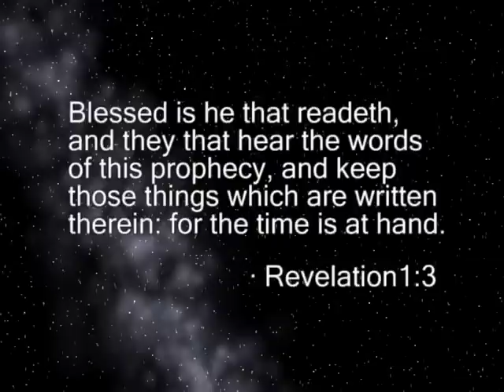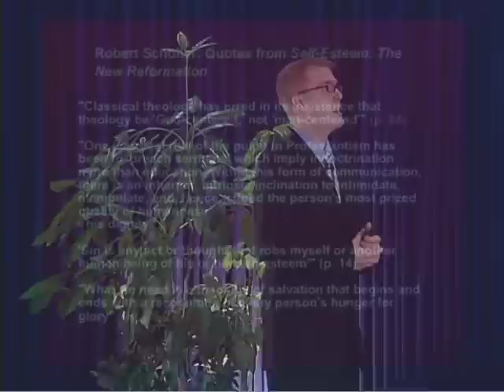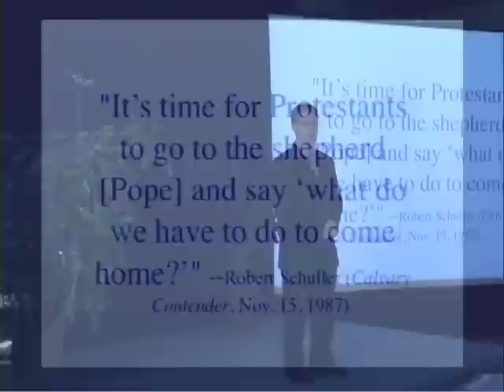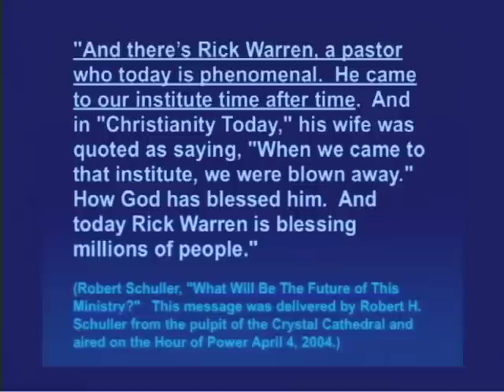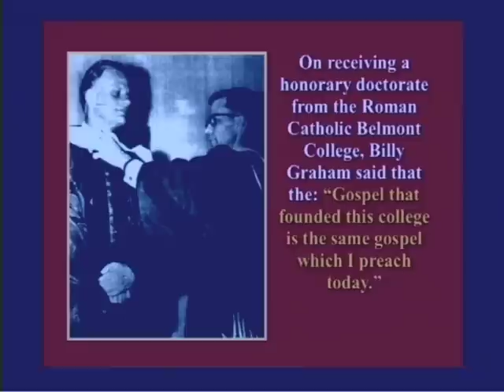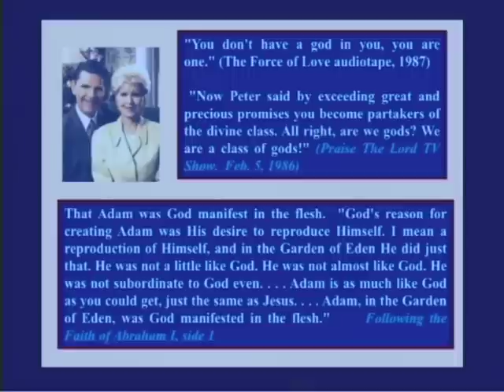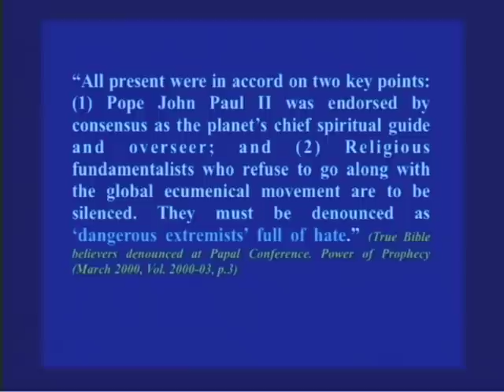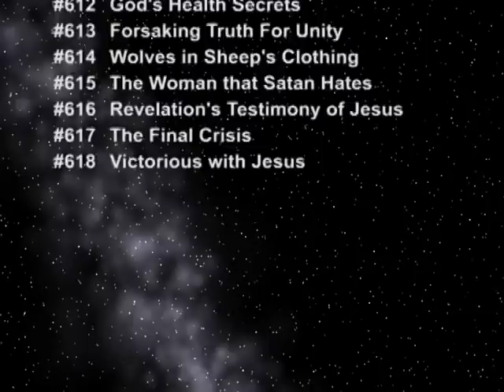7344 - Wolves in Sheep's Clothing / Revelation Decoded - John Triplett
Are ecumenism and new theology really from God?

Are there Protestant preachers today that draw their inspiration from not God but Satan? Prepare yourself to stand against the new theology that is blurring denominational boundaries, and the new "Jesus" that is pulling the evangelical world into the web of the Antichrist.